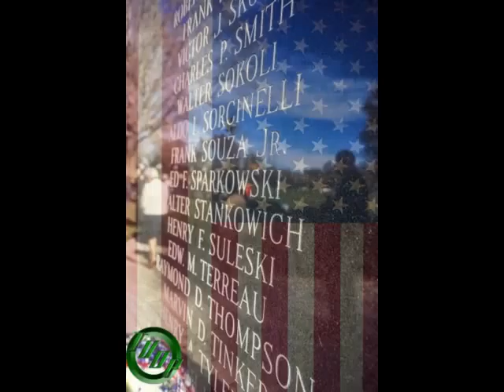2013 11 20